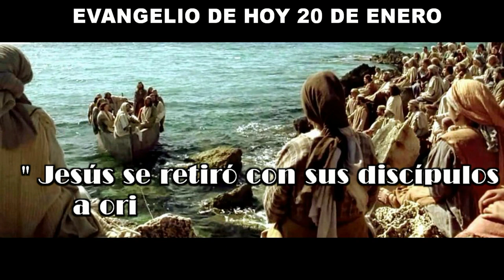EVANGELIO DE HOY 20 enero 2022 hd